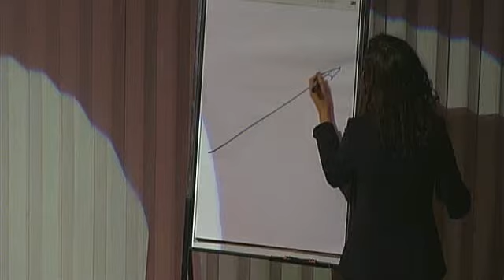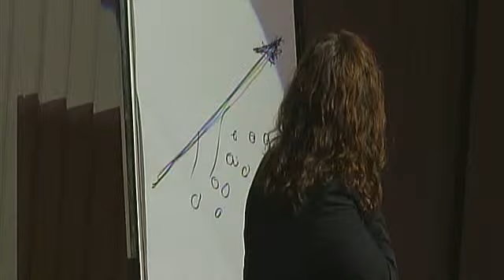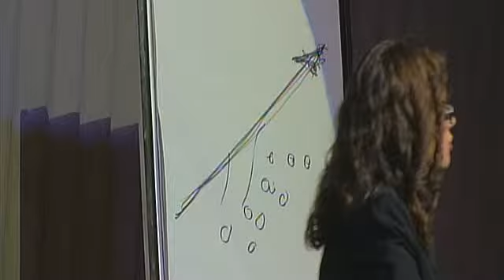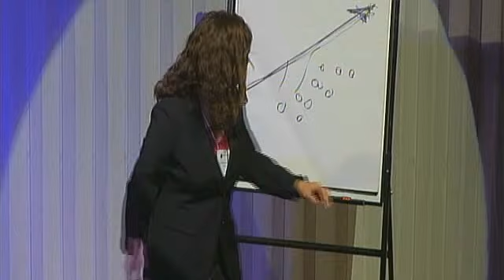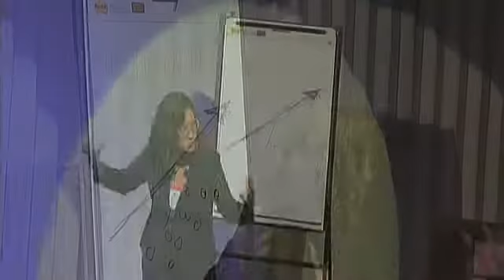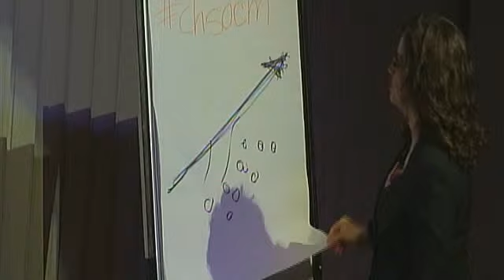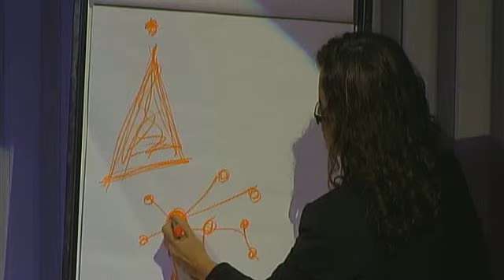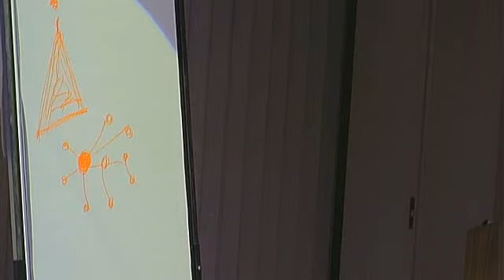Merritt - Day 1 - Blandy2012 Lecture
The Rev. Carol Howard Merritt -- Current(s): How are shifting tides changing your church today? How can we faithfully respond?

Seminary of the Southwest and the Southwest Alumni Association are honored to welcome the Rev. Carol Howard Merritt as the 2012 Blandy Lecturer. Named for the first dean of Seminary of the Southwest, the Very Rev. Gray Blandy, the annual Blandy Lectures are hosted by the Southwest Alumni Association and held over the course of two days on the seminary campus in the fall of each year. This year, the lectures will be held Tuesday, September 25th thru Wednesday, September 26th.